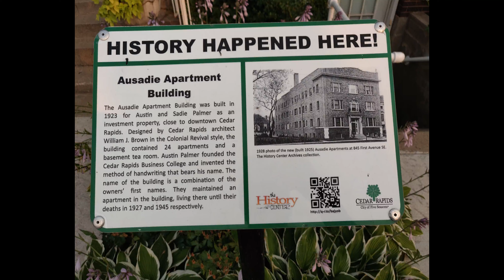Cedar Rapids, Iowa - Ausadie Building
Cedar Rapids, Iowa - Ausadie Building Pictures